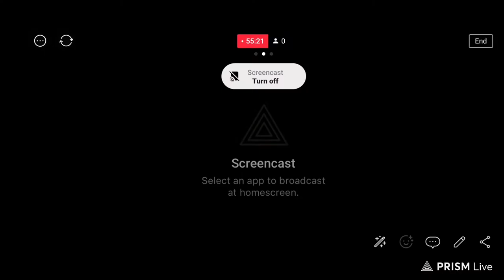Laddertour ONE PIECE BURNING WILL